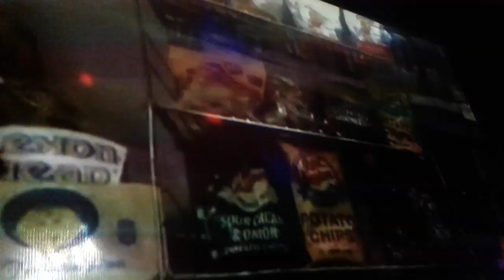DJ Kadabra / Fiesta Acid Underground 30/11/2019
Acid Underground es una fiesta que combina el viejo electro/rock
industrial con el synthwave/darksynth de estos tiempos en una conjuncion Cyberpunk,...
Se viene un shock-cyberpunk!!!

Acid Underground

"Edición Street Thrashers"

C:dir:_ +  DJ sets:

Marte Latex (Electro/Rock Industrial &  Darksynth)

C:dir:_ +  DJ Invitados:

J. Kadabra (Industrial & Darksynth)

Silvio Buzzurro (Rock Industrial)

Accura Dreams (Synthwave)

Rotela (Darkwave & Electropunk)

C:dir:_ +  Bandas en vivo:

# Flash-Back (Synthwave)

# Ozimov (synthwave)

C:dir:_ +  Proyecciones de cine 80s/90s retro /cyberpunk, video

juegos.

C:dir:_ +  Para jugar va a ver una Notebook de 1999 con un emulador de

Sega Genesis y MAME32.  🎮📺

C:dir:_ +  Entrada GRATIS

C:dir:_ +  Auspician

Fetish Pirate Licores

Museum Games

Buenos Aires Outrun